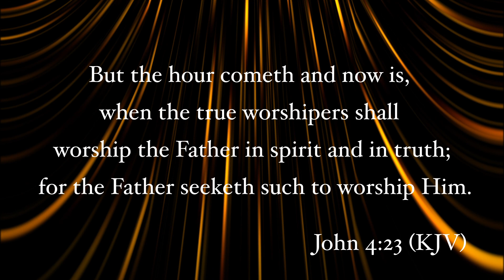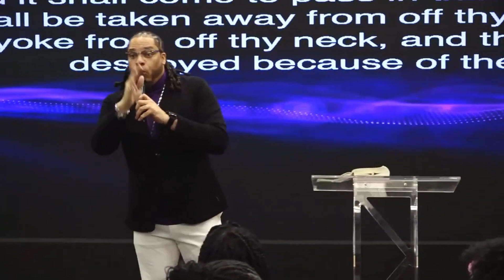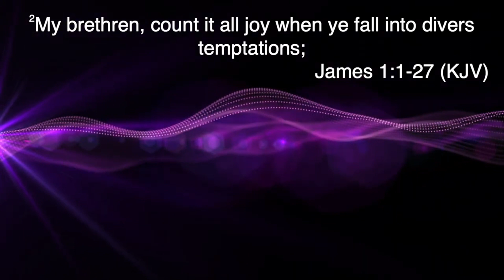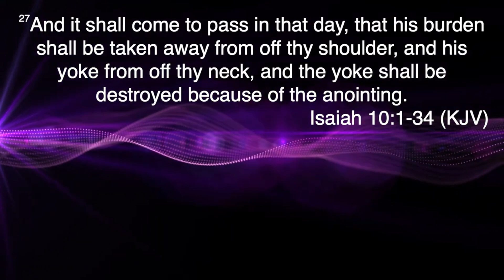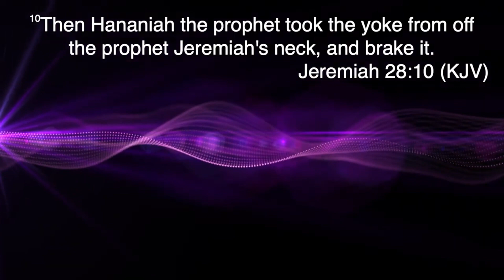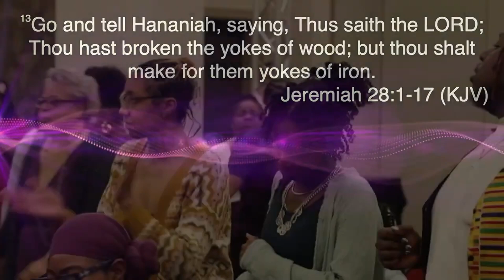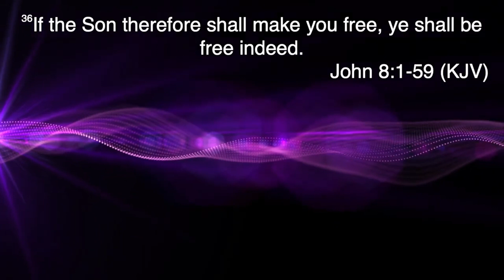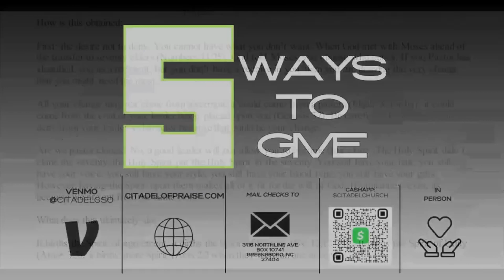Breaking the Yoke: Healing and Deliverance Service - Rev. Greg Drumwright